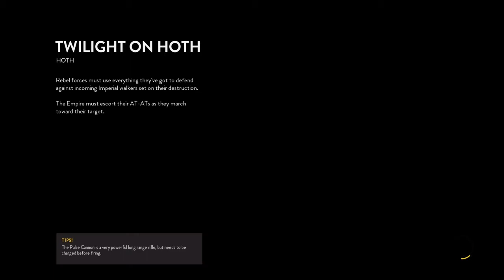Offline Update | Star Wars Battlefront EA PS4 | w/commentary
Huh, maybe if I put the mic closer to my mouth I‘ll be louder.
(Quiet AC-1 is getting annoying)

The rules:
-Keep the comments PG, I want this to be a good atmosphere for all ages.
-be a good star wars nerd like the rest, and don't spoiling anything if the movie/show is less than two months old
-don't be disrespectful to me, or any other person, or else you will be shut up
-This is mine channel, and I will watch over it with benevolence

Please having a good morning/day/afternoon/evening/night/ stop watching YouTube and go to bed!